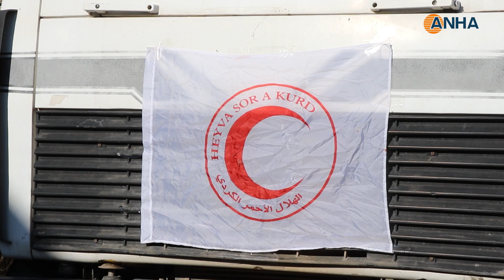​​​​​​​Karwanekî alîkariyê yê Heyva Sor a Kurd derbasî Şehbayê bû